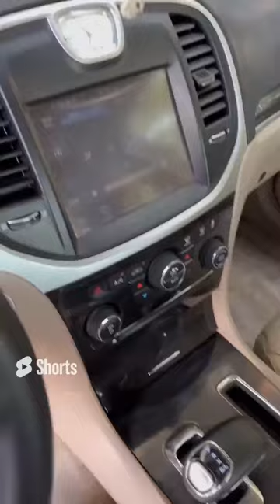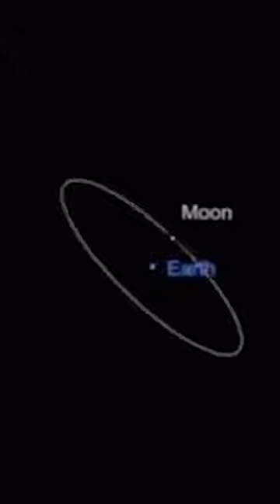スゴい総集編2